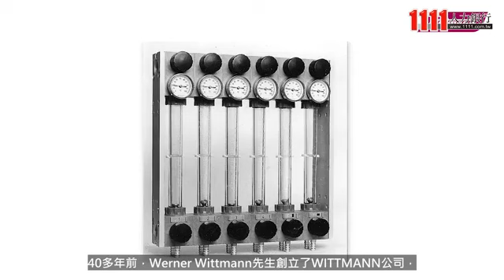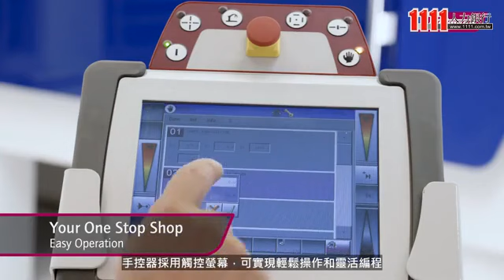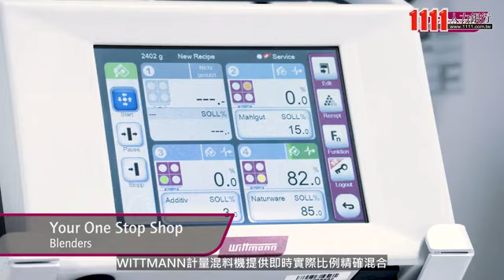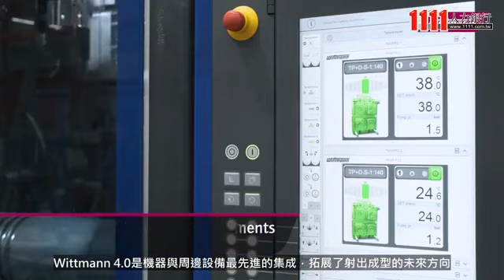威猛巴頓菲爾有限公司企業介紹影片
威猛巴頓菲爾有限公司
WITTMANN